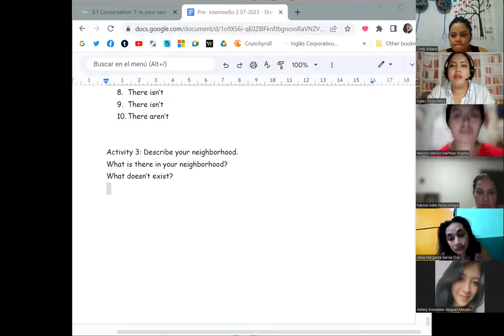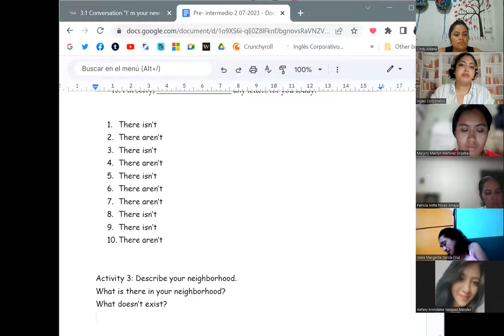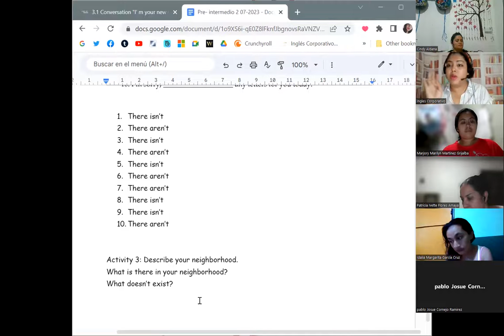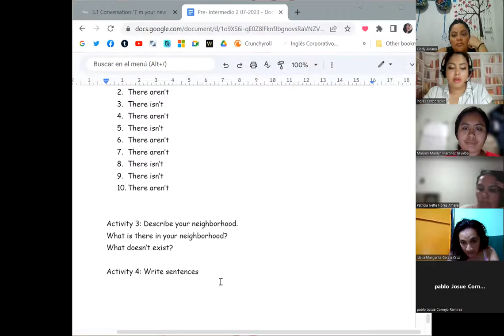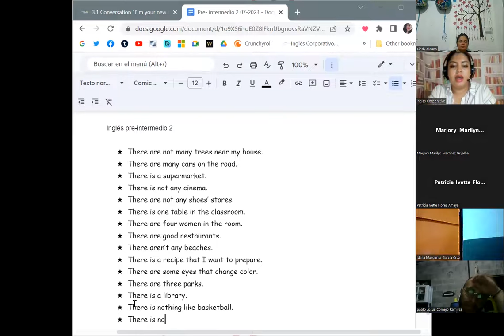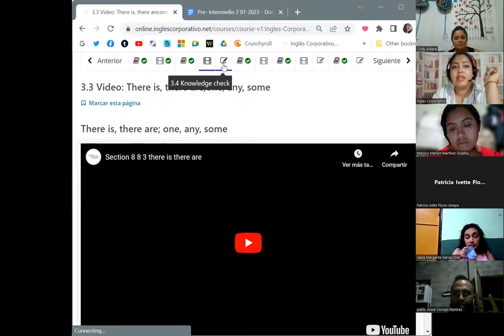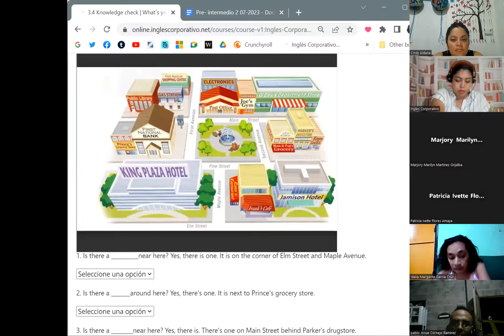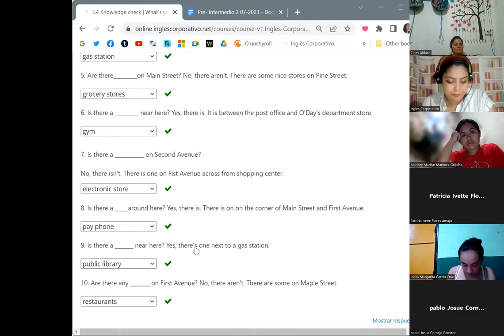Session 6-11/07/2023-PI2-01-8-9-PM-07-23-Chavarria-There is and there are part 2.